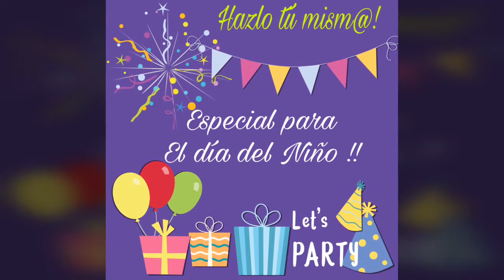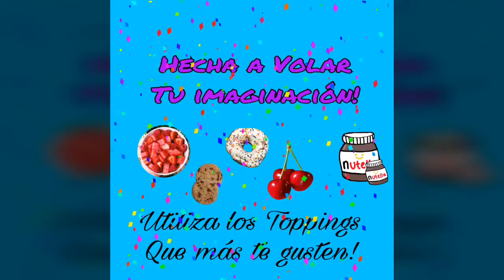Nieve de Gansit0 y chocolate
HELADO DE GANSIT0

* 2 TAZAS DE CREMA PARA BATIR
* 1 LATA DE LECHE CONDENSADA
* GANSITOS
* MERMELADA DE FRESA
* CHOCOLATE LIQUIDO *OPCIONAL

HELADO DE COCOLATE CARLOS V

*2 TAZAS DE CREMA PARA BATIR
*1 LATA DE LECHE CONDENSADA
*4 CUCHARADAS DE COCOA EN POLVO
*CHOCOLATES CARLOS V

**SI NO TE GUSTA MUY DULCE LE PUEDES PINER MEDIA LATA DE LECHE CONDENSADA*